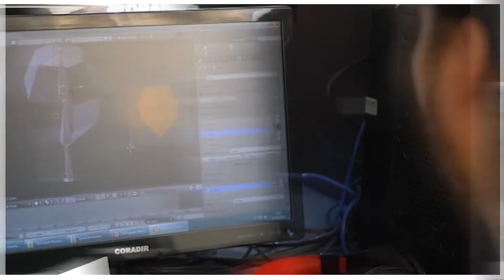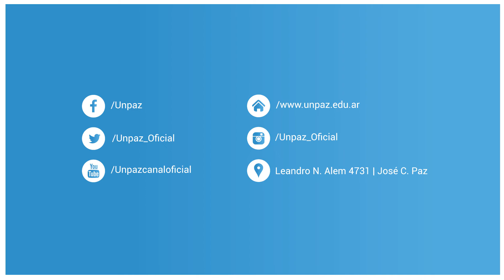NOTIUNPAZ 9/2019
Resumen semanal de noticias de la Universidad Nacional de José C. Paz.